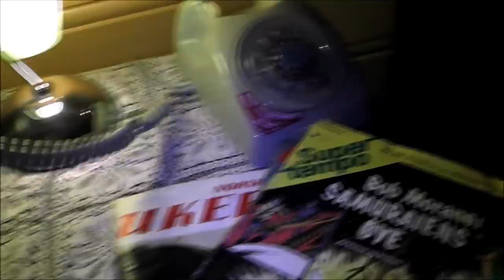80 talls telefon moro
Huske du hvor mye moro vi kunne ha med en telefon på 80-tallet? Dette var tidene før nummeret ble vist i et display. Ta en kikk her, - noen som kjenner seg igjen?:)